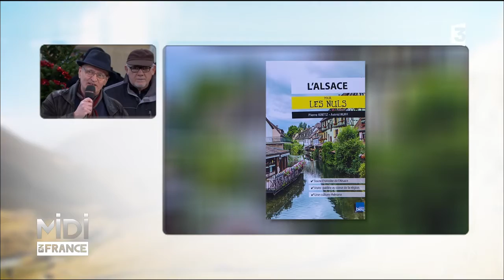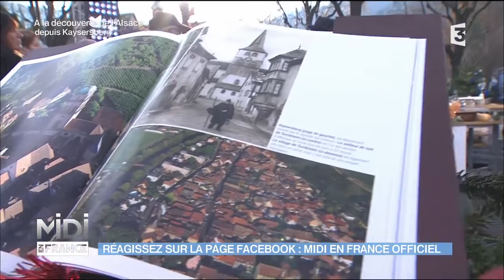Wissembourg : un petit coin d'Alsace en photo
C'est ici, dans ce paysage alsacien que vivent et travaillent Nadine et Gilles. Aujourd'hui ce couple de photographes doit enrichir la banque d'images de la municipalité de Wissembourg [vis-sang-boure]. Première étape de la journée : les remparts. Témoins du passé médiéval de la ville, ces fortifications sont aujourd'hui l'un des lieux de promenade préférés des Wissembourgeois. Mais dans ce petit bout d'Alsace, la magie est à tous les coins de rue. Nous voilà plongés dans un décor de carte postale. Les deux photographes s'en donnent à cœur joie, tout comme leurs prédécesseurs.

Infos pratiques :

Wissembourg dans les yeux de photographes

11 Place de la République, 67160 Wissembourg
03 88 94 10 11

Adresse : 9 rue des écoles 67160 Wissembourg